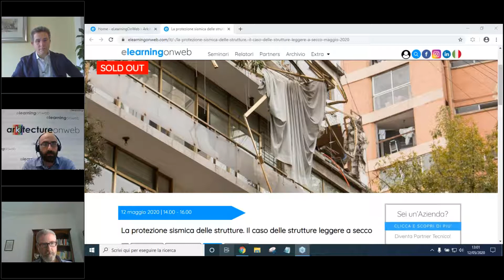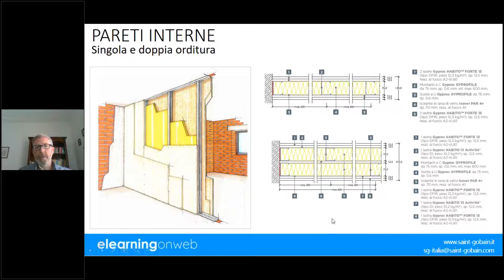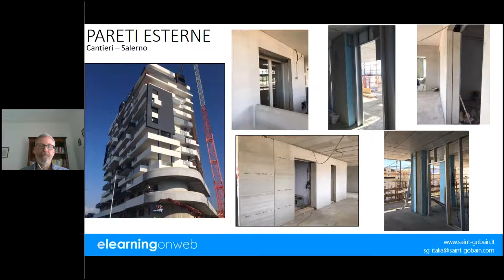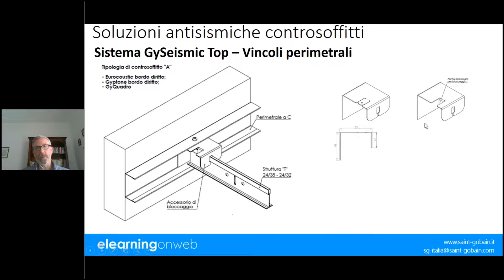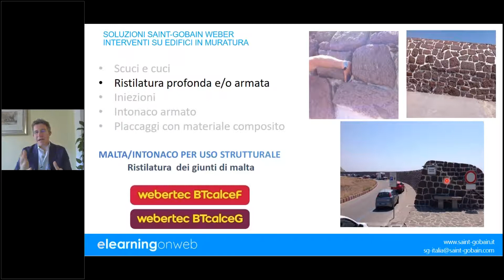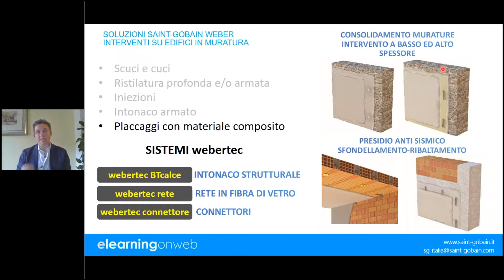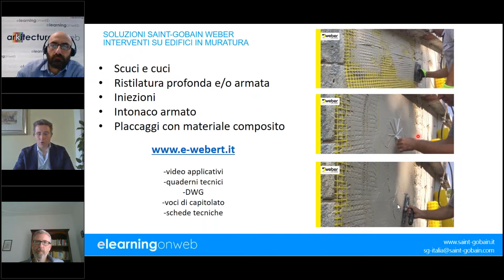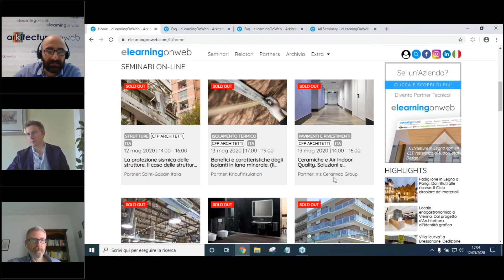Le soluzioni Saint-Gobain per la sismica